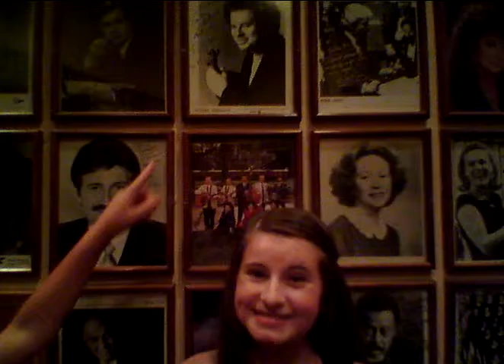Playing on a Stage that Itzhak Perlman Has Played On!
Playing the Bartlesville Oklahoma Community Center Stage-July 2014...where many music legends have played including one of the girls' all time favorites: Itzhak Perlman!